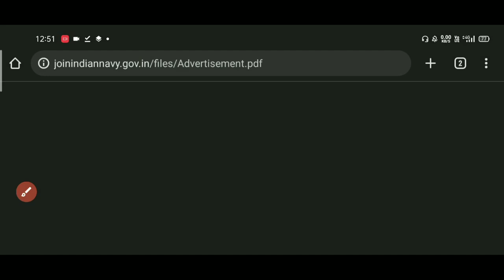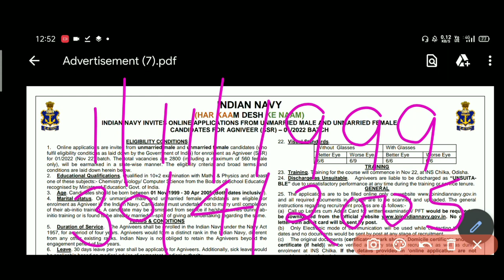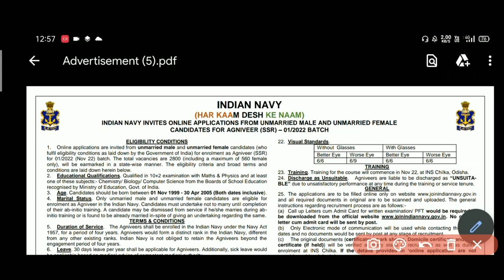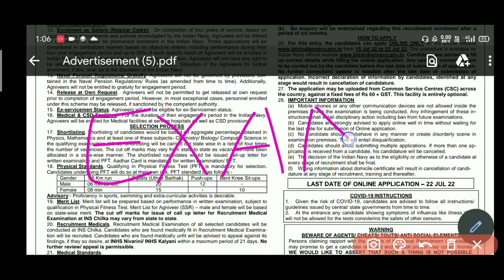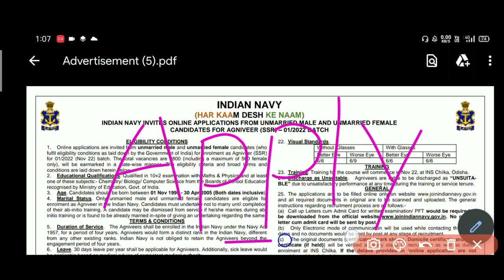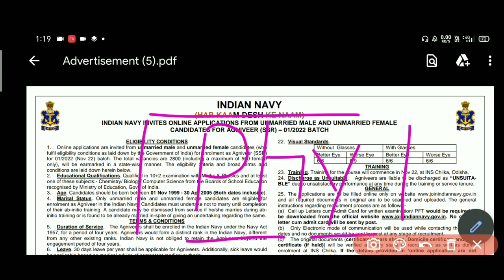Indian Navy Notification for Agniveer SSR | Navy Agniveer SSR Vacancy 2022 | Navy Bharti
Indian Navy Agniveer SSR Vacancy 2022 | Indian Navy Agniveer SSR Recruitment 2022 | Complete Information

Indian Navy Agniveer SSR Bharti Notification 2022 Full Details | Age Limit | Height | Total Post | Eligibility Criteria | Education | Selection Process | 10th 12th % Admit Card